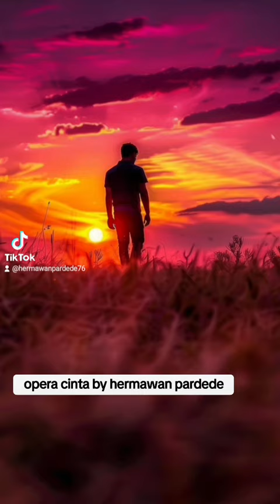puisi(opera cinta by hermawan pardede)